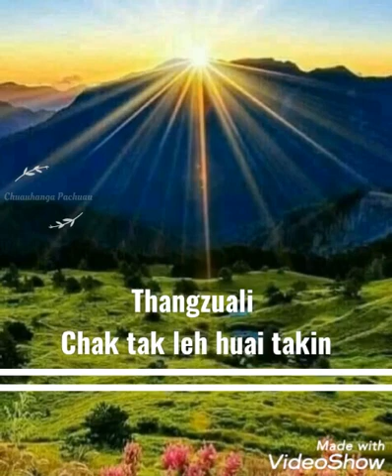Thangzuali - Chak tak leh huai takin